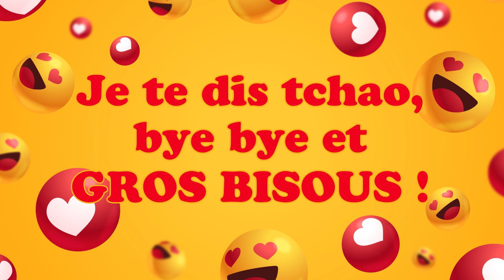Bonne fête Josué ! 1er Septembre , une journée remplie de bonheur ! 🎂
Bonne fête Josué ! 1er Septembre 🎉 Préparez-vous à répandre la joie et le bonheur avec nos vidéos personnalisées ! Dans cette collection spéciale, nous vous invitons à célébrer chaque jour de l'année comme une occasion spéciale. Que ce soit pour souhaiter un anniversaire, une bonne fête, ou simplement pour apporter un sourire, nos vidéos 'Bonne fête' sont conçues avec amour pour égayer les cœurs de vos proches.